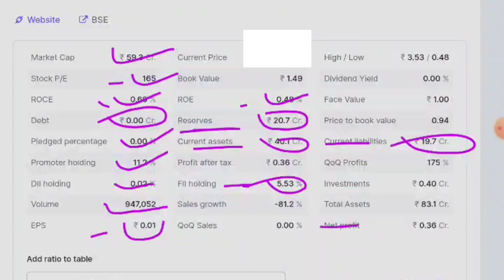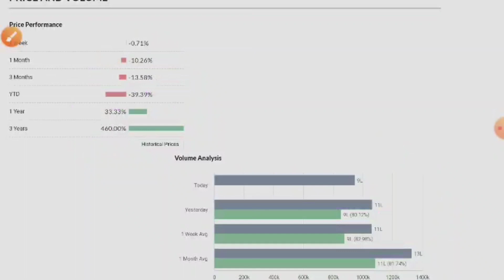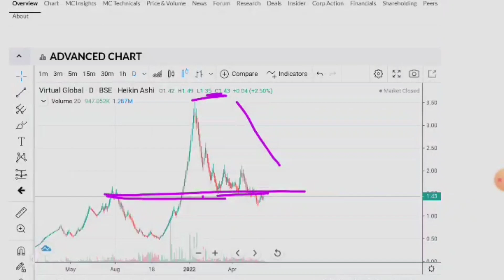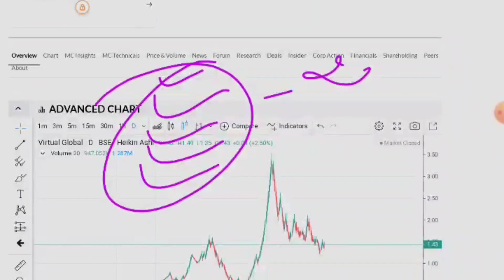Penny Share To Buy Now☀️Penny Stocks☀️Penny Stocks Below 1 Rupee☀️Penny Share☀️Best Penny Stock 2022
🙏 Thanks 🙏

Sharp investment
Sharp investment ltd
Sharp investment share Sharp investment share news
Sharp investment share latest news
Sharp investment share price,
vikaslifecare, Q3 Results, BSE today, Nasdaq index live, sgx share, Stock exchange, kospi stock market, NSE India,
stock market
sensex today
sensex
djia
nifty share price
bse sensex
dow futures
nasdaq index
dow jones index
kospi
stock market today
sgx nifty
nasdaq today
nifty today
dax index
stock futures
dax moneycontrol
stocks
sensex index